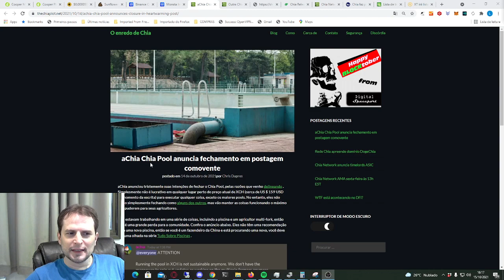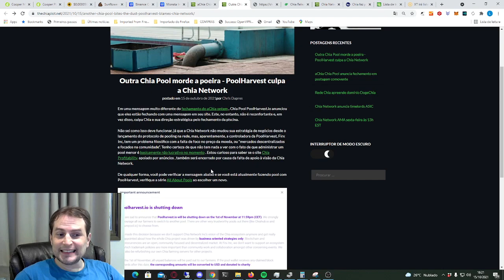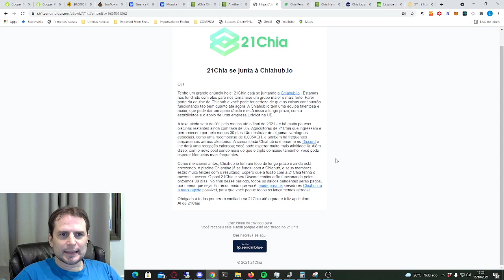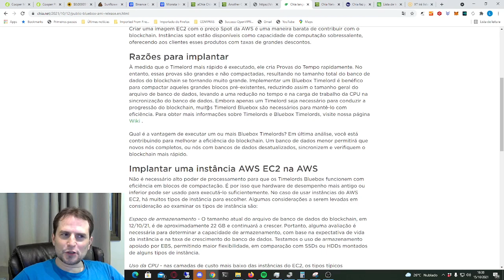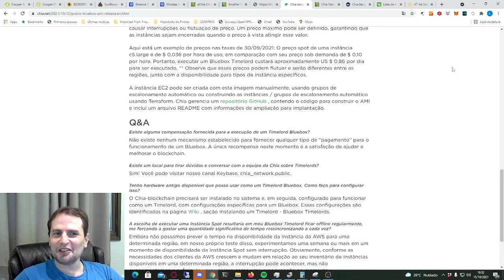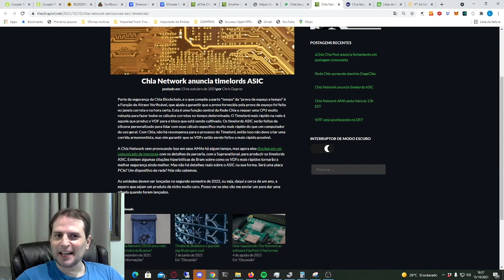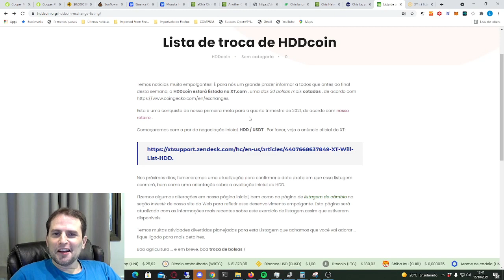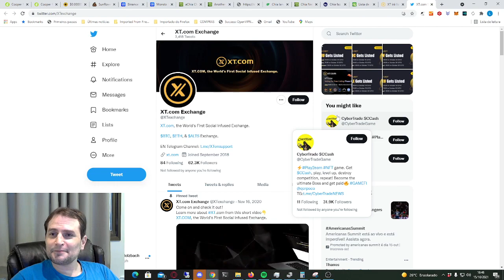ChiaNews - Dificuldades Fecham mais Pools, HDD Coin Vai ser Listada na XT e Mais!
Nesse episódio de ChiaNews eu falo sobre o fechamento de mais pools, timelords do Chia Network, consultoria contratada pelo Chia para testar segurança de sua Blockchain e a Entrada da HDD Coin na XT.

*** HDs em Promoção no Aliexpress ***
-WD Purple 4TB
-HD Portátil 2,5" WD Elements 5 TB

São Canais para que vocês possam participar, trazer novidades, dúvidas e ajudar um ao outro.

Se gostaram desse tipo de conteúdo, deixem seus likes! :)

Um abraço!

PIX:
BTC:
3GMi4t6MPZpF6F8j4ern14E12GkoDzYsxJ
ETH:
0xDD7B1AEF2936c9c2012640b2F139E6c6C9fADFdd
XCH:
xch19gdv6uc004qun6qakqmlarkymflzvx308jgchlyuku734qz0sxtqwpq364